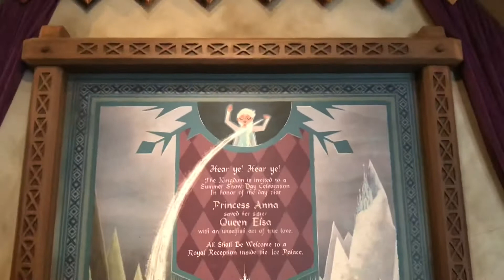Frozen Ever After Viking Boat Ride @ Walt Disney World's EPCOT Florida 2020